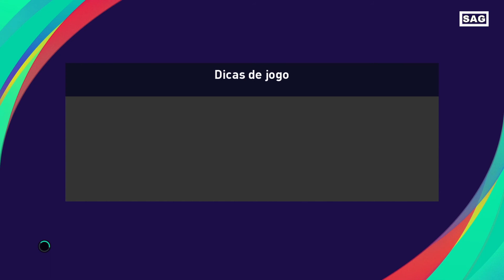EFOOTBALL PES 2021 LITE (PRO EVOLUTION SOCCER) ARGENTINA X PORTUGAL GAMEPLAY (PS4) NO COMMENTARY